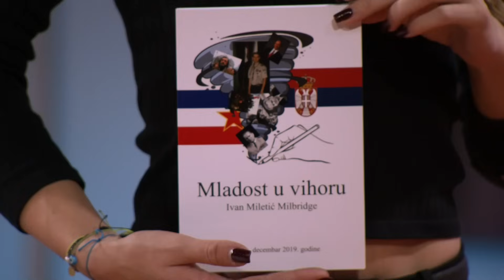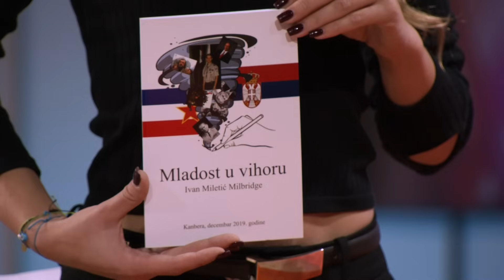Unutrasnje politicke podele Srbije su danas opasne s obzirom na haos i promene u svetu -(26.10.2023)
Gosti: Srđan Barac - Centar za društvenu stabilnost
Ivan Miletić - Programski direktor Instituta za javnu diplomatiju